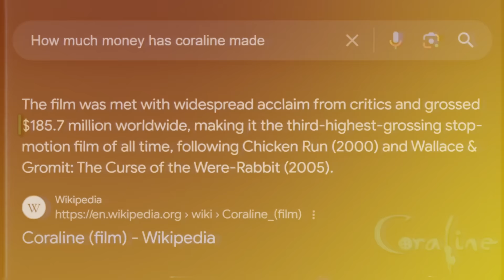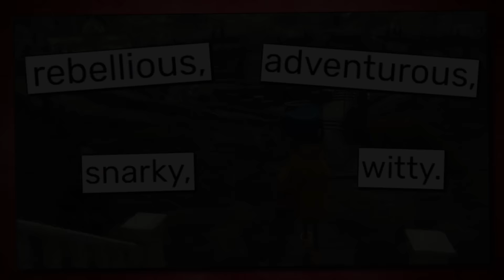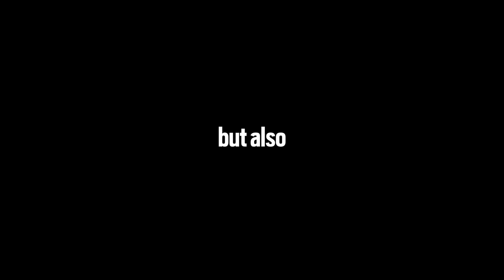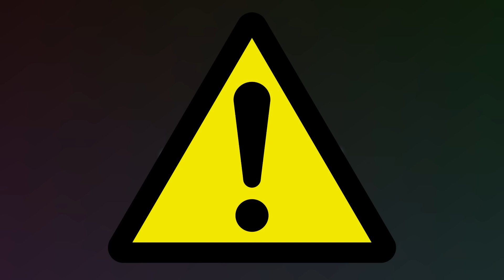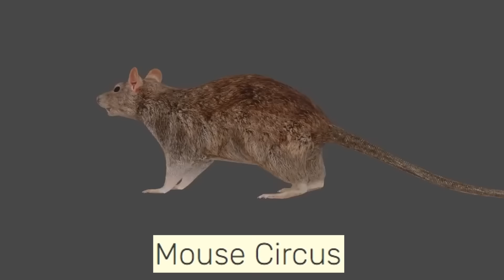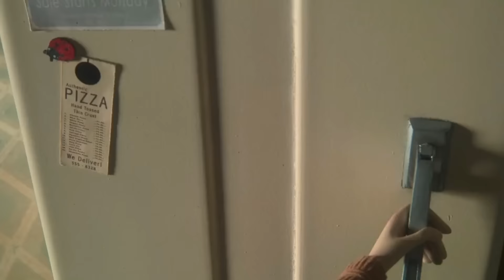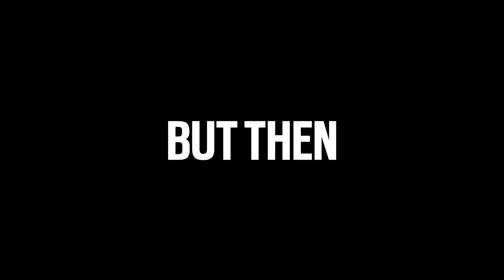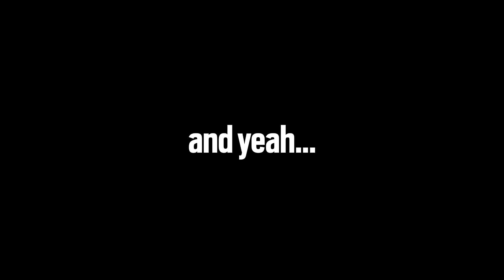The Disturbing World of Coraline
Does anyone remember Coraline (2009)? This Family/Horror animated movie is not only a beloved stop-motion, Halloween, and spooky film, but also one of the most liked cartoon movies of all time. From Henry Selick (and not Tim Burton) with memorable characters such as Wybie, The Beldam, Mr. Bobinsky, Other Mother, and Coraline.

ALSO, THIS MOVIE IS LABELED A DARK FANTASY HORROR MADE FOR KIDS, BUT HONESTLY IT'S VERY SCARY. ONE OF THE SCARIEST KIDS MOVIES EVER. YOU'LL LOVE IT EVEN IF YOU'RE AN ADULT TOO. I'D SUGGEST WATCHING IT ONLINE IF YOU CAN.

Step into the eerie and magical world of Coraline, the stop-motion animated film based on Neil Gaiman's novel. Made popular by the Bug Theory and Memorable Songs, the movie tells the story of a young girl who discovers an alternate reality that seems perfect—until its dark secrets unfold. With memorable moments like the button-eyed Other Mother and the intense escape from the other world, "Coraline" captures the imagination. Similar to "The Nightmare Before Christmas" and "Paranorman," this film is praised for its haunting visuals, spooky atmosphere, and captivating story. 🖤🧵